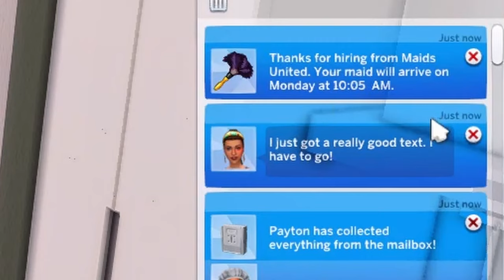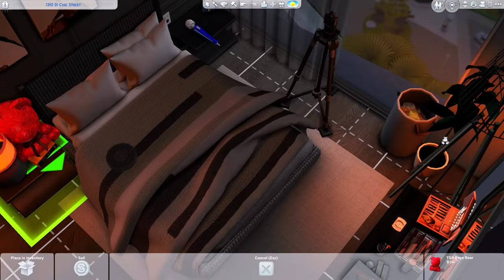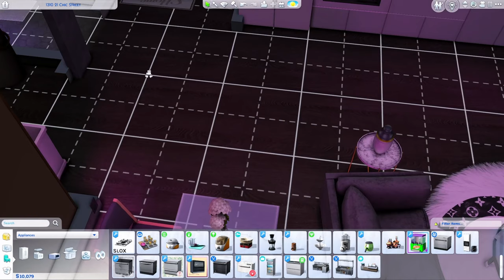Is this Love?! | Payton's Life [11] | The Sims 4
This episode was recorded before I updated my game.

Origin ID - Brownskiies